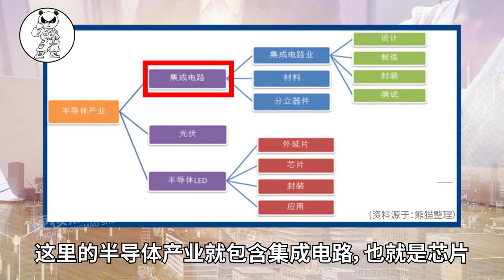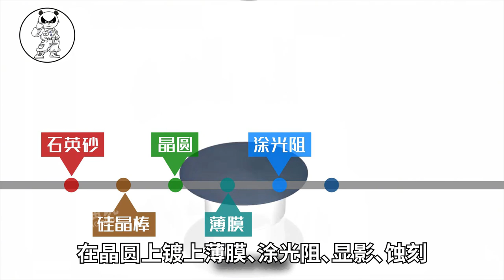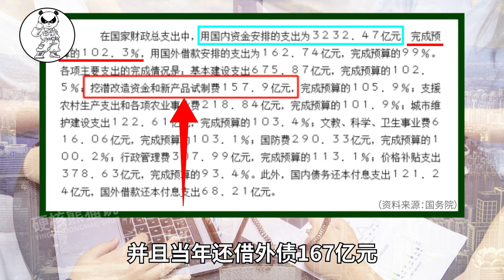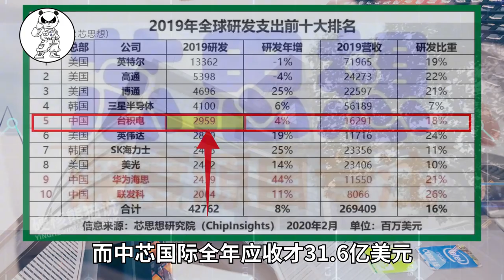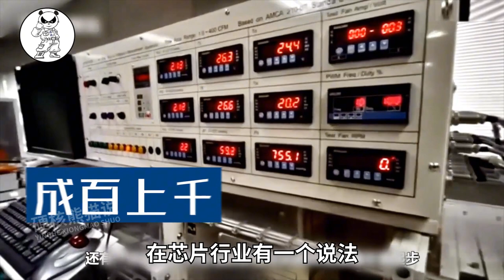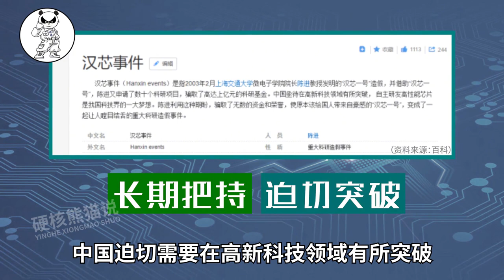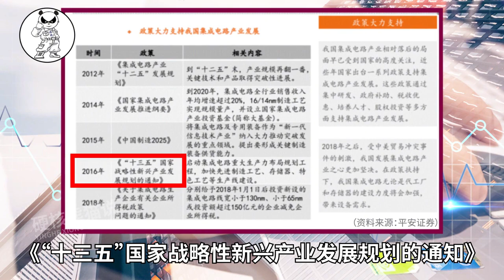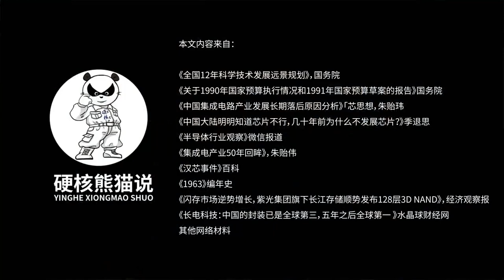芯片这么重要，为何我们不优先发展芯片行业？意识和科技基础欠缺【硬核熊猫说】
芯片发展缓慢既有我们自己的主观因素导致，我们取得很多经验教训，也有历史背景和外部因素导致我们科技落后，芯片行业迟迟无法发展起来，最终形成一步落后，步步落后的局面。 在熊猫看来， 芯片对于来说，就像自己的孩子一样。 曾经我们没有为它拼下可以立足世界的资本；也犯下了没有好好培养孩子的错误；但是，它再差也是我们的孩子，我们可以说，可以骂，别人不能动都不能动。 因为我相信它以后会成长为别人眼中的巨人。

硬核熊猫说 科学普及 芯片 芯片产业 请注意，本视频完全符合YouTube社区准则，没有任何违规行为。